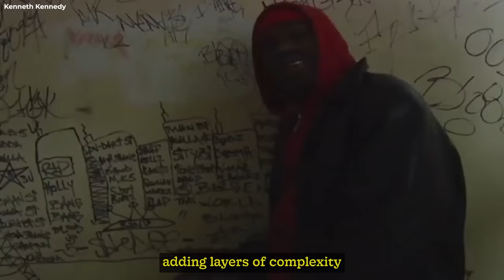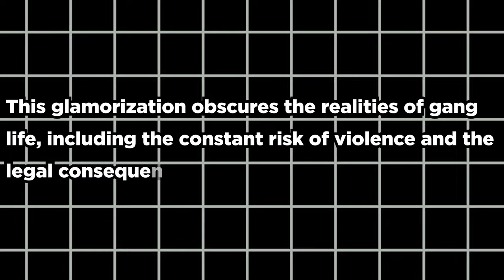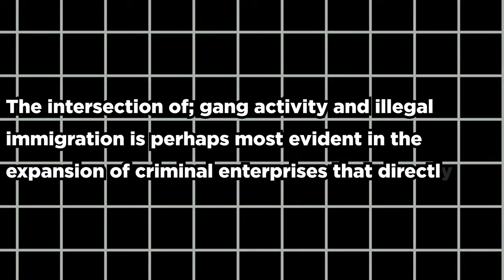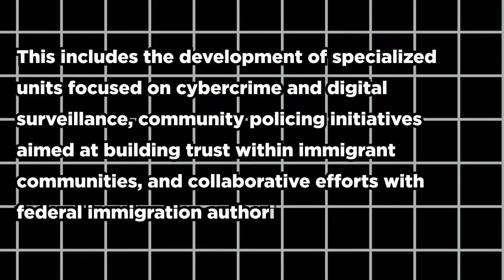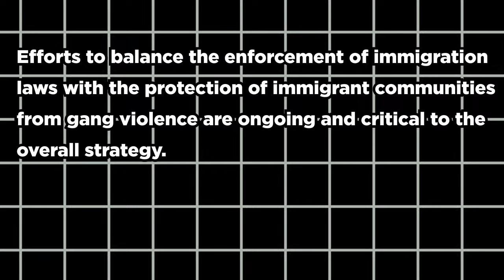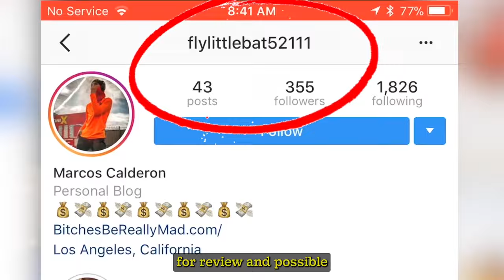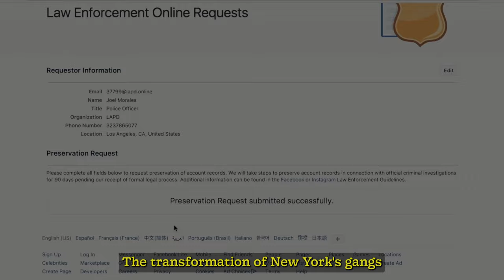Gangs of New York: The Rise of Social Media Empires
The narrative of New York City has been perennially intertwined with the saga of its gangs, a story that has evolved dramatically with the advent of the digital age. Historically, these gangs operated within the confines of neighborhood territories, their reputations built through word-of-mouth and the occasional coverage in print media. Today, however, the digital landscape has broadened their horizons far beyond these physical boundaries. Social media platforms have become the new battleground for influence, recruitment, and the glamorization of gang life. This digital shift coincides with a growing illegal immigration crisis, adding layers of complexity to the challenge of combating gang activity. This essay delves into how modern gangs leverage social media and how illegal immigration exacerbates these issues, presenting new hurdles for law enforcement and society at large.

In today's video we look at Gangs of New York: The Rise of Social Media Empires.

On Society of Crime we will go through Cyber Crime, Corporate Corruption and Criminal History.